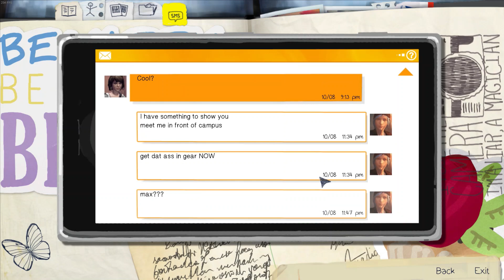Life is Strange 1 - Episode 3 (Part 2 - Dormitories)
Life Is Strange is an episodic adventure game developed by Dontnod Entertainment, and published by Square Enix. The game is set in the fictional town of Arcadia Bay, Oregon, where senior student Max Caulfield returns after a five-year absence. Reunited with her former friend Chloe Price, the pair discovers that Max has the ability to rewind time and prevents a shooting at the school. The game features non-linear storytelling and all of the decisions that the player makes will affect the narrative.